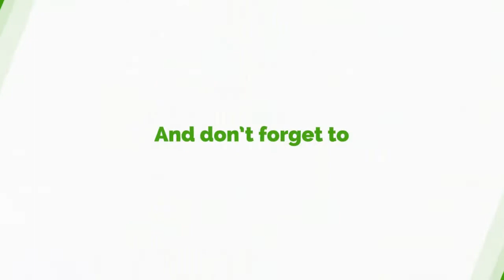Mireku Duker Cannot Be A Deputy Min In Your Gov't If You Want To Fight Galamsey - Group Warns Prez